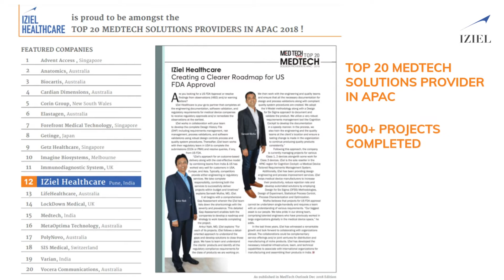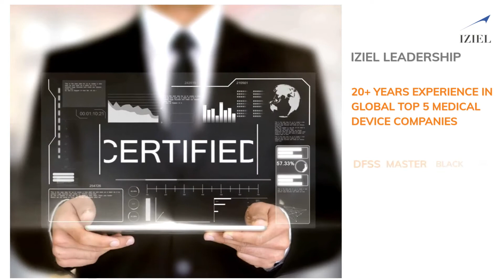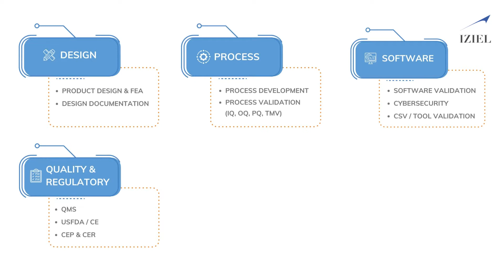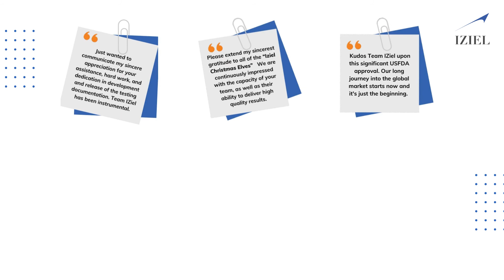IZiel Healthcare - Corporate Video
IZiel Healthcare is built on the foundation of technical excellence, sound management practices and winning customer trust.

IZiel Healthcare provides Engineering & Regulatory Services for global medical device companies for Class I, II & III medical devices.

IZiel Engineers are trained in Design for Six Sigma (DFSS) and have completed projects in design, engineering documentation, process validation & improvement, software validation, regulatory approvals (USFDA, CE) and acquisition integration.

Our approach for an Outcome-Based Delivery alongwith the Cost-Effective Model using global teams has worked very well for customers in USA, Europe and Asia. Our comprehensive evaluation and monitoring system ensure effective and timely deliveries.